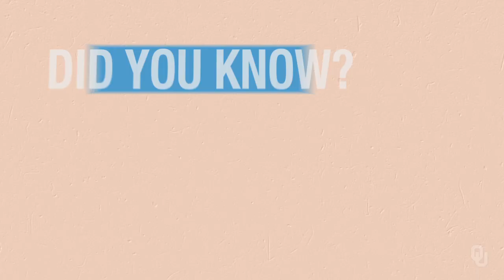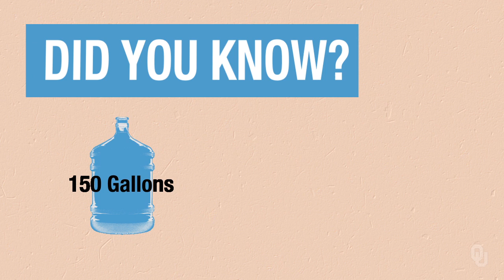Introduction to Water